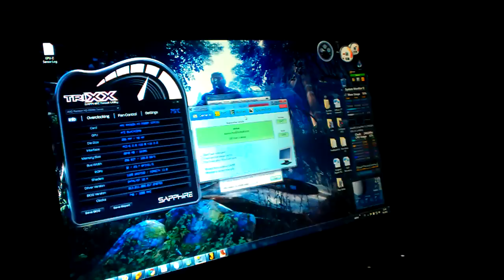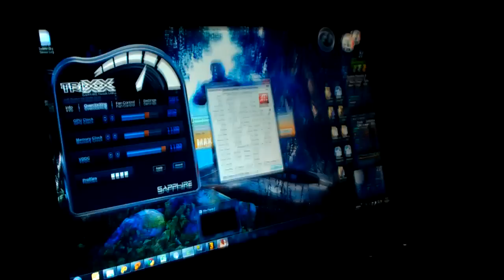Max Payne 3 on AMD Radeon HD 6990M OC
715/900MHz - Off AA 44,9 FPS
715/900MHz - On AA 4x 21,9 FPS
Photo benchmark

CPU: Intel core i7 2760QM
GPU: AMD Radeon HD 6990M
RAM: Kingston hiperX 8GB 1600MHz CL9
HHD: Seagate momentus hibrit XT 500GB - 4GB SSD, 7200rpm
HDD: Seagate 750GB - 7200rpm
Display: 17,3'' (1920*1080)

Display parameter
HannStar HSD173PUW1